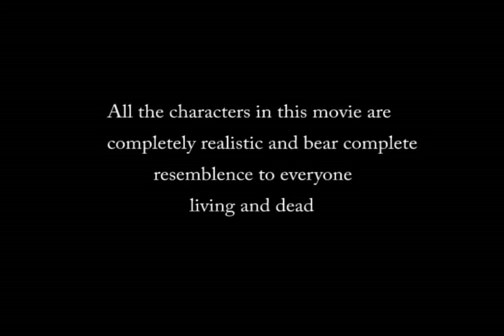And change..Yes we can.. (short film by students of "NIT Py")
Award winning short film of NIT Puducherry